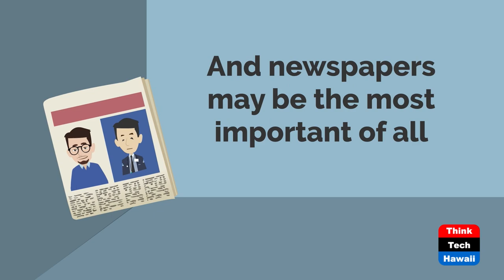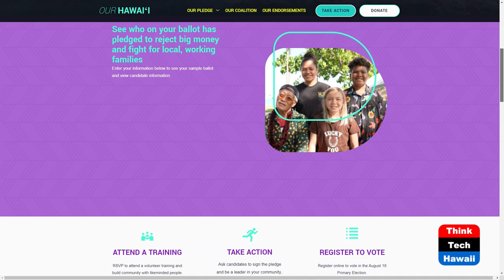Money and Politics (Talk Story with John Waihe'e)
Public Financing of Political Campaigns.  The host for this show is John Waihe'e.  The guest is Nate Hix.

We discuss the impact that money has on politics and some of the ways that could be used to remedy the situation.

Underwriters:
Michael Sklarz
Catherine L. Cooke and the Cooke Foundation
Hawaii Energy
Hawaii Energy Policy Forum
Hawaiian Electric
Galen Ho of Immersive Worlds
Kamehameha Schools
Miner Foundation